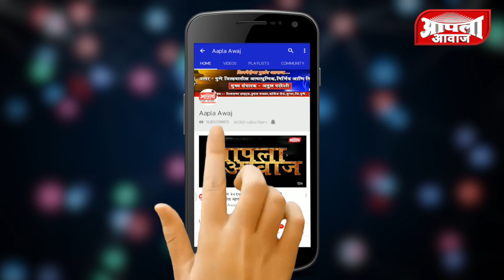आंबोली ग्रामपंचायत व वनविभागाकडून पाच हजार झाडांची लागवड